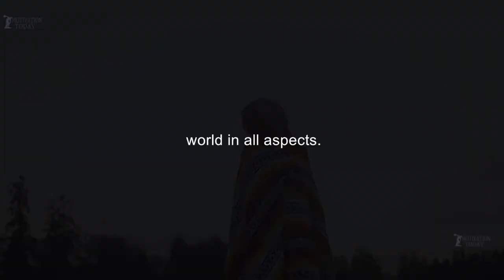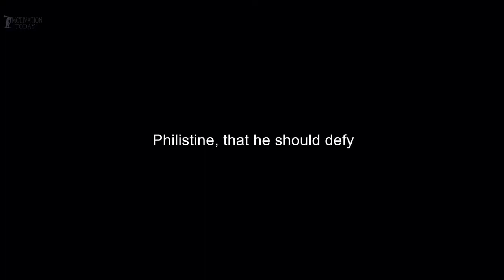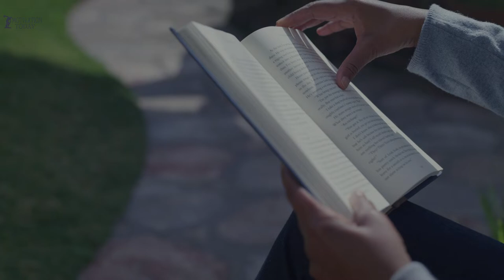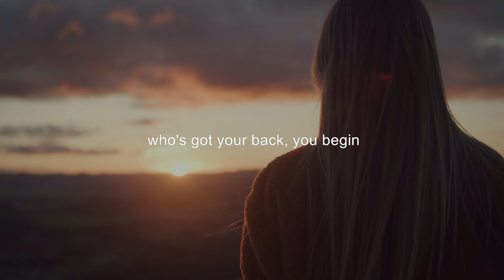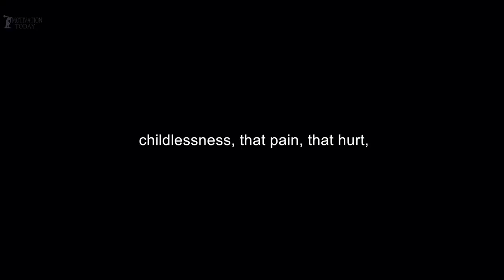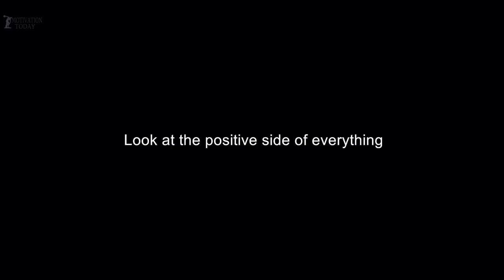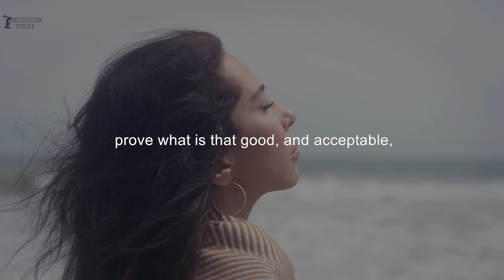Fight To Win | Face your Fears With Faith | Motivational & Inspirational Video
Beloved in the Lord. I bring you greetings from the throne of grace. I bring you an encouraging and inspiring message from your Father in heaven. God wants you to win every battle that you are faced with. It's God's plan that you come out victorious in the face of any situation, problem or challenge in your life. In Gen 1:28 when God created man,  the bible records that and God blessed them, and God said unto them, Be fruitful, and multiply, and replenish the earth, and subdue it: and have dominion over the fish of the sea, and over the fowl of the air, and over every living thing that moveth upon the earth.

 Man is not to be subdued or dominated by anything in the earth. Whatever it may be, whether sickness, lack, strife, spiritual, mental, emotional, psychological or physical attacks. Man is to be victorious over all of them.

While we are on Earth, we all will face problems. It's either we are in the midst of one now or we have gone through it or we will in the future but it's part of the parcel of living on earth. Now these problems come  in all forms, shapes and sizes. It doesn't matter how they present themselves, what's important is that we are to know and be certain that we are not to bulge in the face of these problems but to overcome them. We are to dominate this world in all aspects. We have the authority and power to do that. God gave us the power. Yes man lost it when he sinned but Jesus came, lived, died and resurrected just to bring us back to that position of authority and power. So it is God's wish that we dominate, that we subdue everything and that we come out victorious in any situation we find ourselves in.

In order for us to successfully dominate any problem or situation in our lives, the first thing we are to do is to change our perspective of that situation. What do you see? How do you see that problem? Do you see it as mightier than you? Do you see it as bigger than you? Do you see it smash though it's going to claim your life? You need to change all of that. Look at David when he went to give his brothers food. He heard that a philistine was threatening them. And so David asked in 1Sa 17:26 KJV And David spake to the men that stood by him, saying, “What shall be done to the man that killeth this Philistine, and taketh away the reproach from Israel? for who is this uncircumcised Philistine, that he should defy the armies of the living God?

 And in verse 36 of the same chapter he said Thy servant slew both the lion and the bear: and this uncircumcised Philistine shall be as one of them, seeing he hath defied the armies of the living God. What we notice here is that while the king and the entire army of Israel were seeing a giant. In verses 4 to 7 we see the description of Goliath. So while everyone else was seeing Goliath, whose height was six cubits and a span. And he had a helmet of brass upon his head, and he was armed with a coat of mail; and the weight of the coat was five thousand shekels of brass. And he had greaves of brass upon his legs, and a target of brass between his shoulders. And the staff of his spear was like a weaver's beam; and his spear's head weighed six hundred shekels of iron: and one bearing a shield went before him.

Edited by: Motivation Today Tech Crew
Spoken by: Motivation Today Life Coach/Mentor
Video Subtitles: Motivation Today Technical Crew

- Melhor Discurso Motivacional. Coaching e mentoria de vida online
Editado por: Motivation Today Tech Crew
Software de edição de vídeo: Wondershare Filmora e todos os seus outros produtos
Miniatura: Totalmente editado pela equipe técnica do Motivation Today. Fontes de banco de imagens de Pexels, Pixabay, Filmstock, Canva e Elementos de Envato e outros sites de banco de imagens.
Falado por: Motivation Today Life Coach / Mentor
Todas as filmagens usadas são licenciadas de sites de filmagens.
Legendas do vídeo: Equipe técnica do Motivation Today